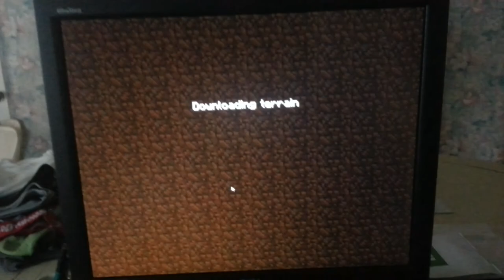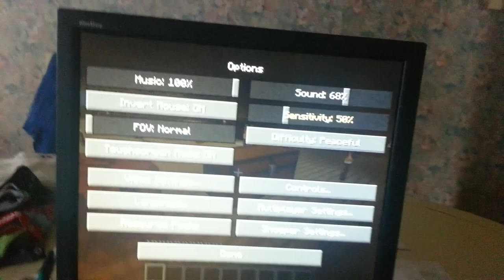CAMERON JOHN G., MINECRAFT VILLAGE FARMWORLD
This is the farmworld I made in my minecraft village completely original